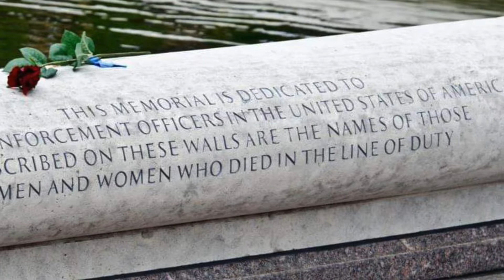2021 AZ Peace Officer's Memorial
2021 AZ Peace Officer's Memorial at the State Capitol in Phoenix, AZ.